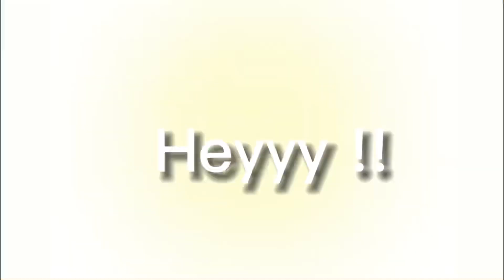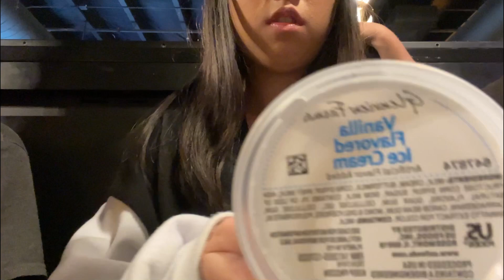Cloud’s Birthday Weekend Vlog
Celebrating Cloud’s birthday on April 1st(April Fools’ Day!) and April 2nd(actual birthday!) with family

Music 🎶
Intro/Outro: Overdrive - Conan Gray
Problem - Ariana Grande, Iggy Azalea
Classic - MKTO